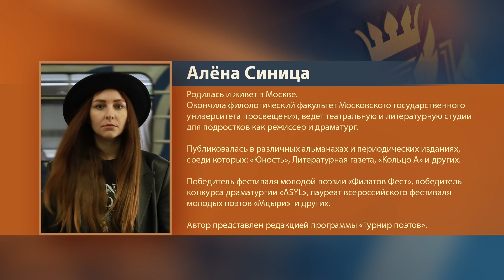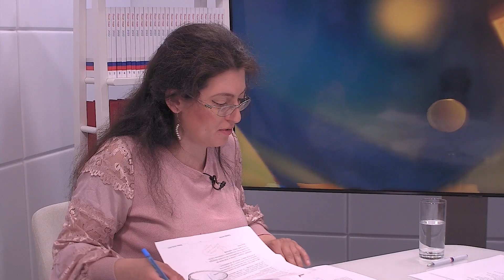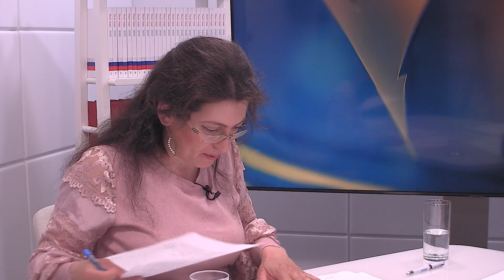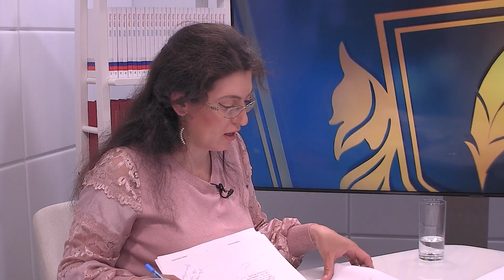Турнир поэтов 2023. Выпуск 6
В студии Литклуб.ТВ – поэты Пётр Кравчина (Москва) и Алёна Синица (Москва), критик – Валерия Пустовая, ведущий Евгений Сулес